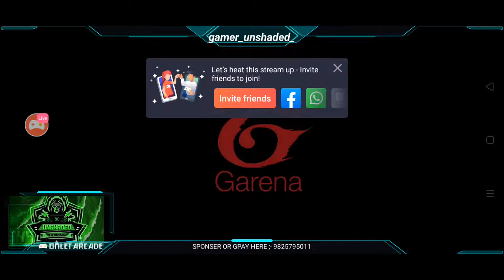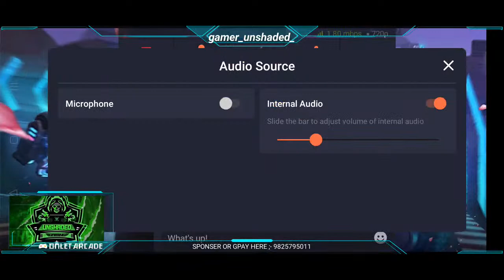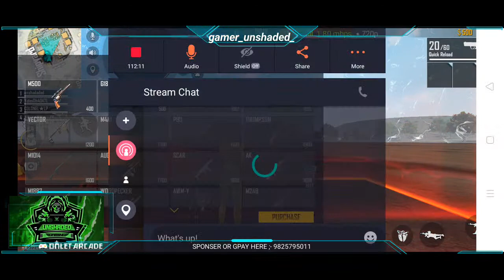FREE FIRE KEE NASHE || ZERHER AUR WHAT || FULLY GRIND ON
BECOME A SPONSPER
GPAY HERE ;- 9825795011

PUBG KR VERSION ID ;-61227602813

THUMBNAIL AND BANNER SPONSERED BY ;- Rudy Nation YT

FOR PAID THUMNAIL ,  CHANNEL BANNER , LOGO U CAN CONTACT RUDY NATION YT

DISCORD MANAGED BY GLORY GAMING

EDITING APP PC ;- OPEN SHOT EDITOR
EDITING APP ANDROID ;- VLOGIT
STREAMING APP ;- OMLET ARCADE

THANK YOU TO ALL MY SUPPORTER
TANKS TO ALL
HOPE YOU GUYS HEPL ME TO ACHIVE THIS GOAL VERY FAST